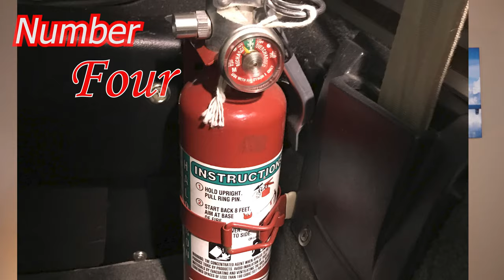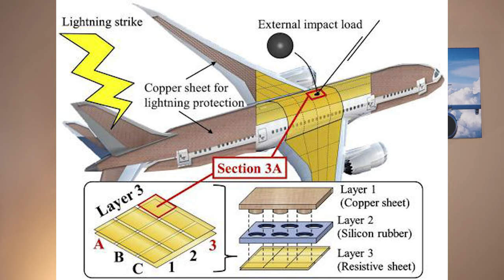Backups in Aircrafts | What is REDUNDANCY ?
If you are a pilot or have started flight training in the recent past. Did your family member or relative ever ask you...

"GAADI KHARAB HOTI HAI TO SIDE ME KHADI KARLETE HAI. JAHAZ KHARAB HUA TO KYA KARTE HO ?"
(If a vehicle breaks down, you can always pullover. what do you guys do if the aircraft has an issue ?)

In this Video you will know about what is Redundancy or Backups in aircraft... and I'll also list a few of its examples.

you can also watch it on Amazon prime if you have a membership, its is the 7th episode in the series : Blow Out

The gear I use :
My Camera
The lens I use
My tripod
Dual Mic for recording two people simultaneously (interview)
Single input mic
Lighting setup (with 9ft stand)